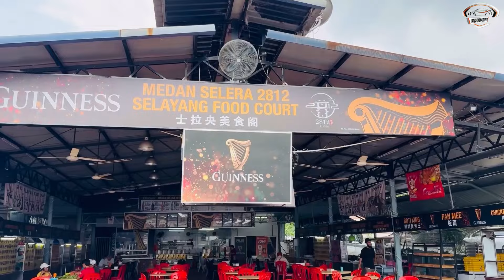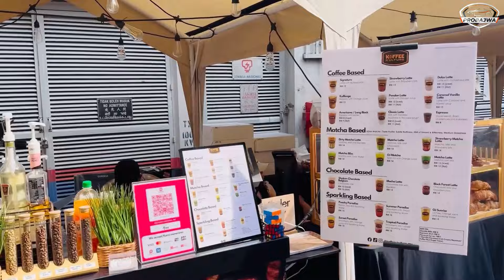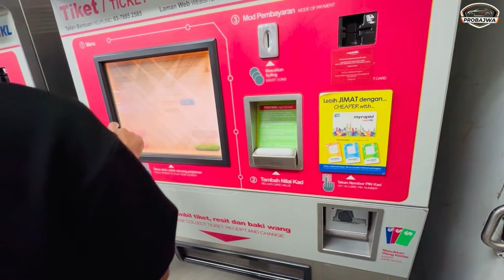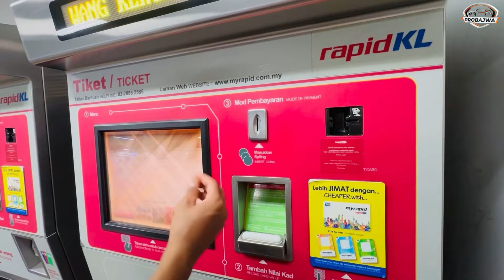Malaysia Tour (Part-2) ਦੁਨੀਆਂ ਦਾ ਸਭ ਤੋਂ ਉੱਚਾ twin tower | Harman Bajwa